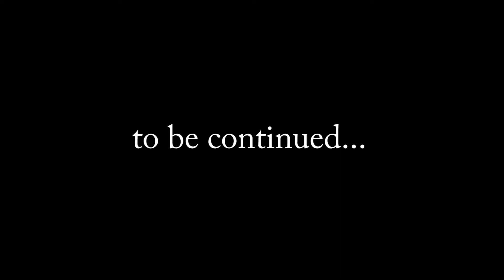恋愛心理テストできょんちゃん丸裸⁉️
本人も気づいていないきょんちゃんの深層心理が分かる！
世界の平和を守る心優しきニューヒーロー「42R -フォーツーレンジャー」です！
毎週火曜日・金曜日の18:00に動画アップ予定です！

■レッド：りゅうくん（岸本龍生）※エクセルヒューマンエイジェンシー所属
■グリーン：しば（柴上雄宇）※エクセルヒューマンエイジェンシー所属
■オレンジ：にっしー（白崎仁菜）※エクセルヒューマンエイジェンシー所属
■ブルー：みゆきち（早川みゆき）※ゼロイチファミリア所属
■イエロー：あのんちゃん（内藤亜音）※フィット所属
■ホワイト：きょん（藤澤響花）※プライム所属